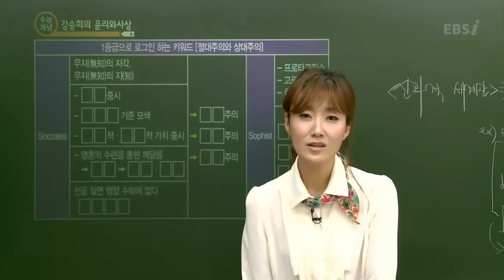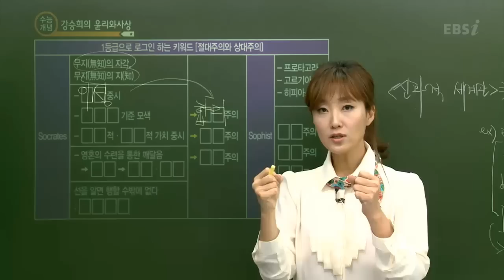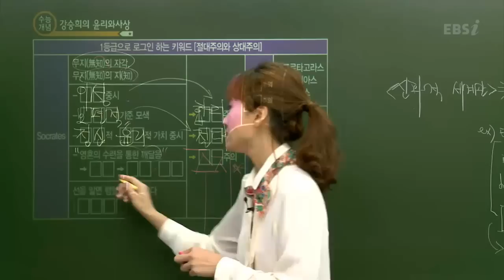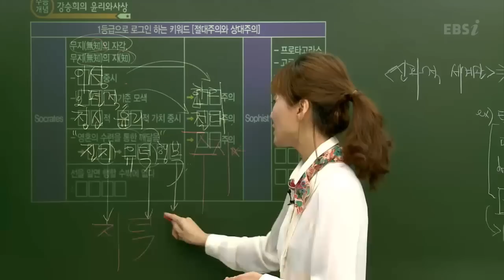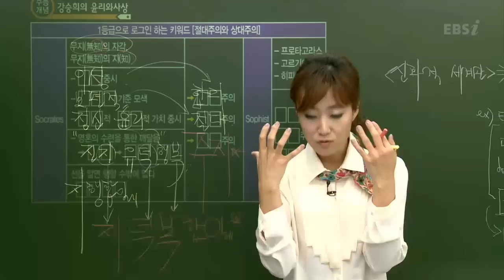EBS [사회탐구] 윤리와사상 - 소크라테스의 핵심사상은?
지덕복합일- 23분 02초